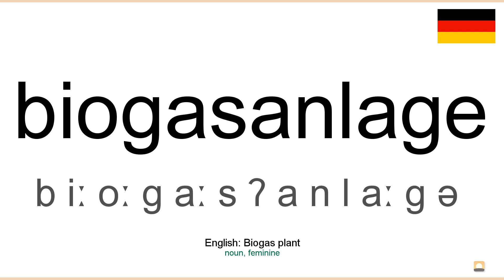How to pronounce: Biogasanlage (German)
How to pronounce biogasanlage in german
Wie biogasanlage ausgesprochen Deutsch
Die deutsch aussprache von dem wort biogasanlage.
Cómo pronunciar biogasanlage en aleman
Comment prononcer biogasanlage en allemand
Come pronunciare biogasanlage in tedesco